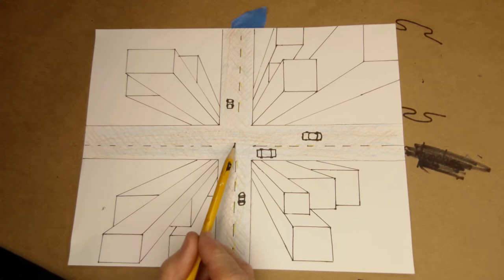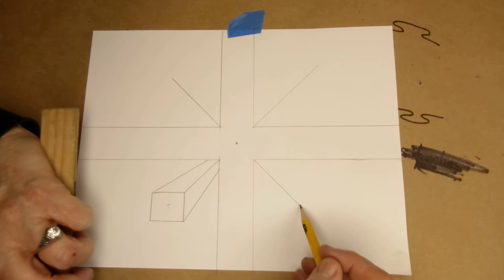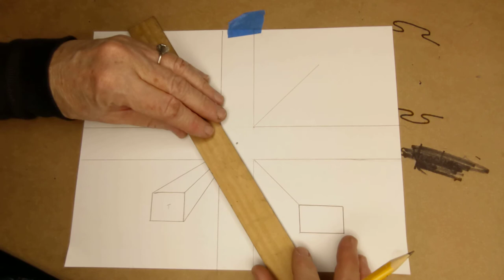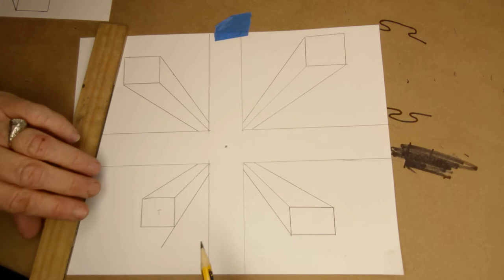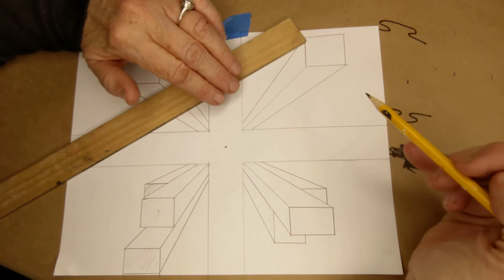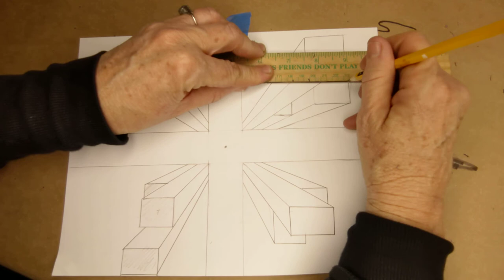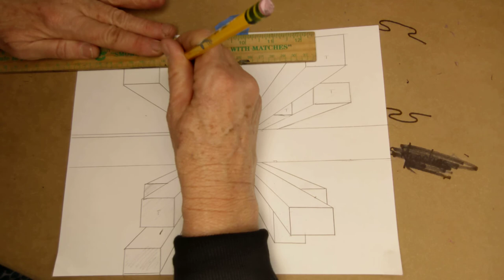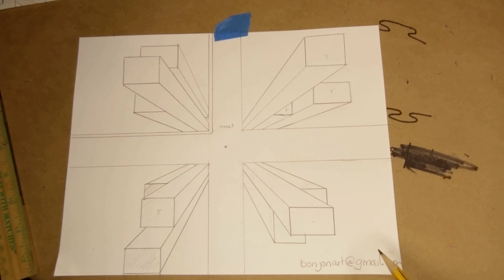Draw a City part 1, grades 4th-adult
using one point perspective to draw a city from a bird's eye view